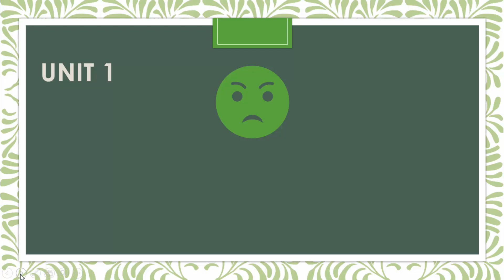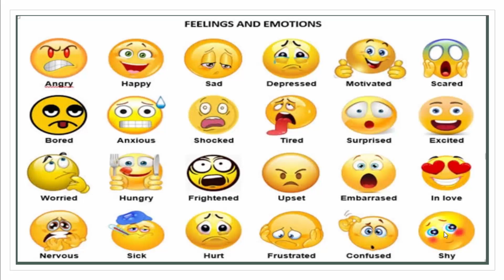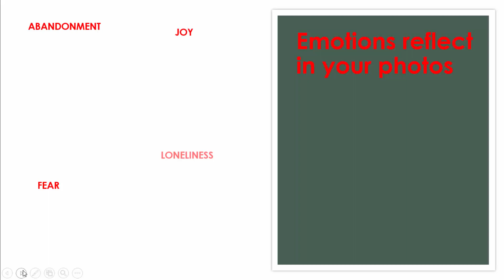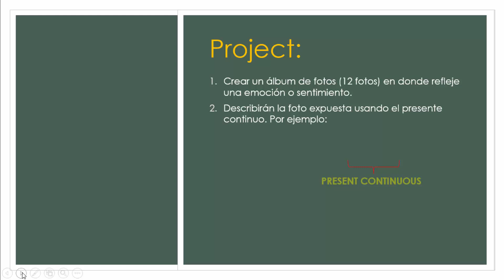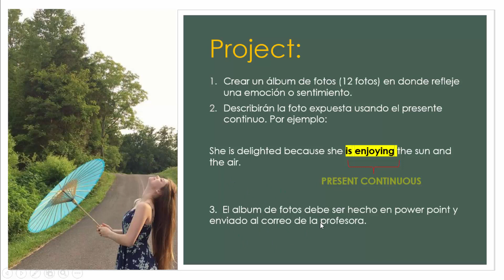Inglés (Semana 4)- 7° Básico - Unit 1: Feelings in our photos!! (proyecto)